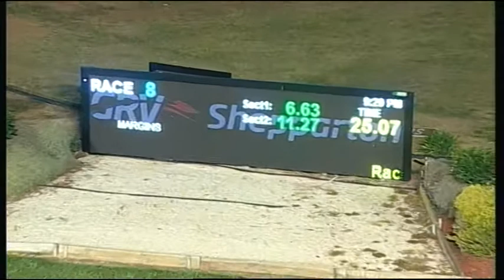SHP MON 05 OCT 15 R8